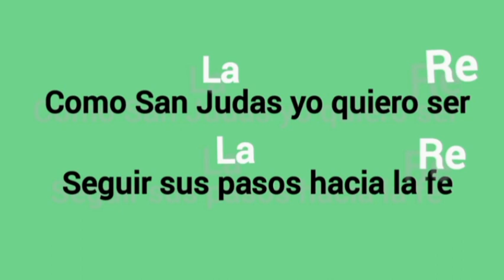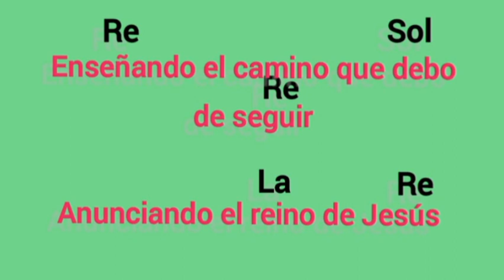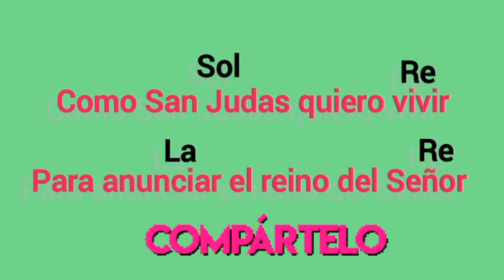Un canto a San Judas Tadeo, Conocí a un amigo /tono de mujer. tutorial ROSY💙